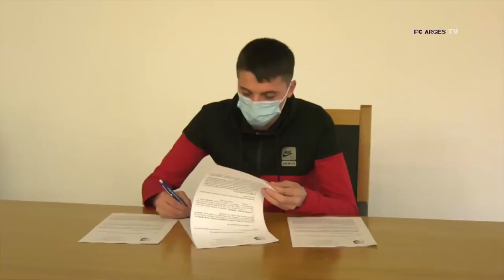Prezentare jucatori FC ARGES 28 01